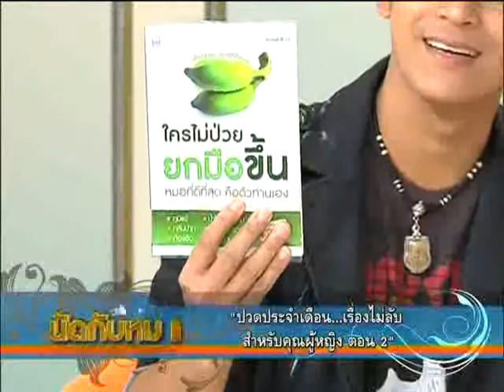master 08 05 55 B4